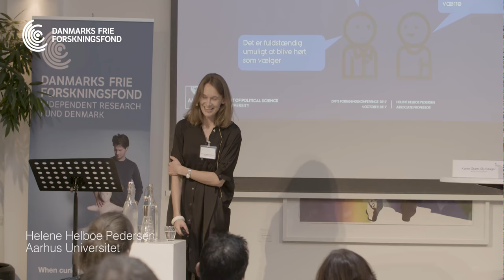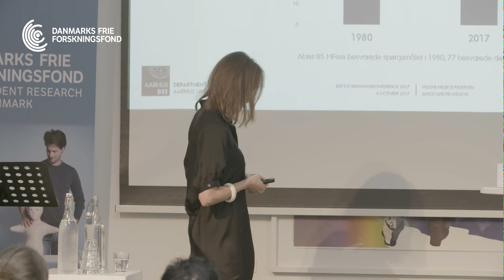Konsekvenserne ved personalisering af politik | Helene Helboe Pedersen | DFF Talk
Hvordan udvikler det moderne demokrati sig i en tid, hvor befolkningens tillid til det politiske system er nedadgående? Helene Helboe Pedersen beskæftiger sig med denne udvikling i sit forskningsprojekt. Gennem begrebet personalisering undersøges relationen mellem politiske partier, politiske repræsentanter og vælgerne. Vi får blandt andet et højaktuelt indblik i, hvad der sker, når vælgere og politikere er i direkte kontakt med hinanden på de sociale medier, og hvad det betyder, når præsidenter som Emmanuel Macron og Donald Trump bliver valgt uden at være partipolitisk forankret. Vi får samtidig et svar på, om personaliseringen i sig selv kan rumme løsningen til at vende befolkningens nedadgående tiltro til det politiske system.